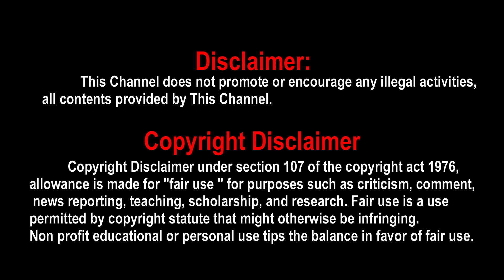Anniyan Hindi Remake | Anniyan Hindi Remake Shankar Ranveer Singh Join Hands | Anniyan Movie Hindi